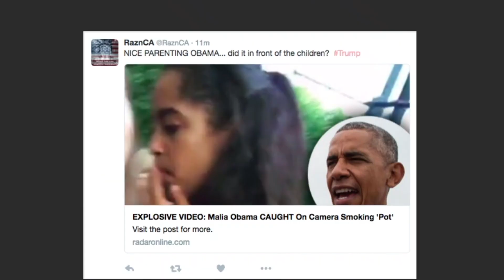Fans Rush to the Defense of Malia Obama After She Gets Ripped for Smoking